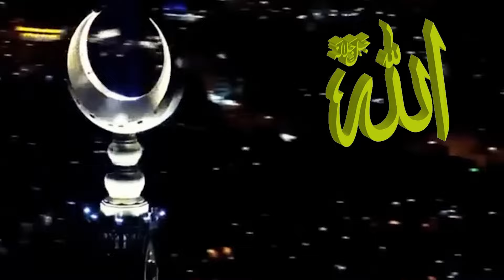New Naat | Ojj Pana Mere Hazur PBUH ka Hey | Miraj 2024 | Ghulam Farid Miskeen Official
Title : Ojj pana Mere huzur ka hai
Voice : Ghulam Farid Miskeen
Label : GFM